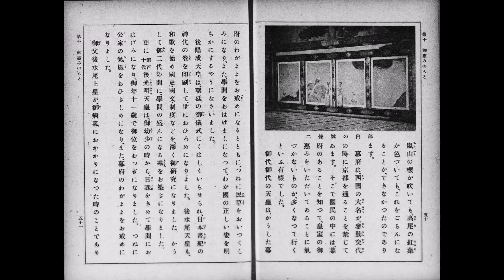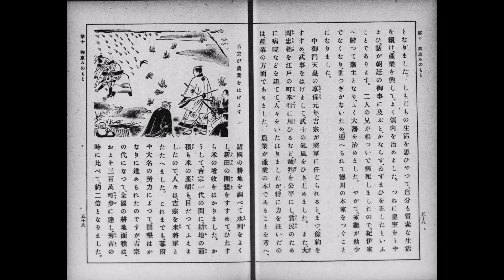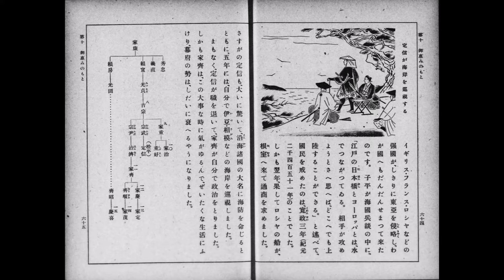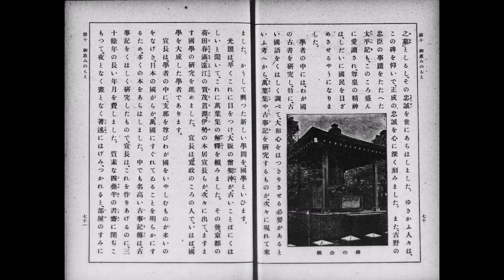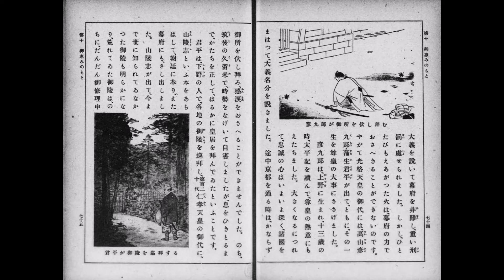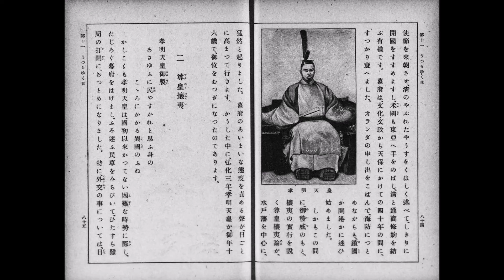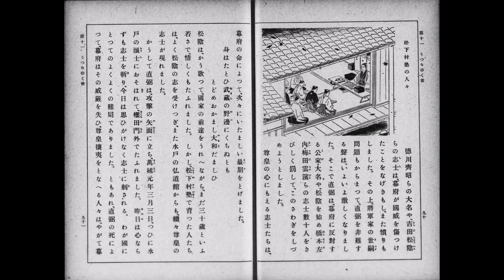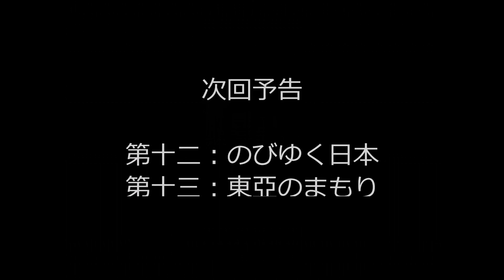文部省 初等科国史（下）第十：御惠みのもと 第十一：うつりゆく世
参照テキスト：国立国会図書館デジタルコレクション

出版年月日：昭和18年（1943年）

目次：

1.大御心
2.名藩主
3.國學
4.海防
5.尊皇攘夷

・ブログでもお聴きいただけます。